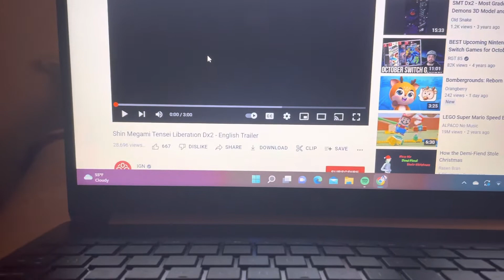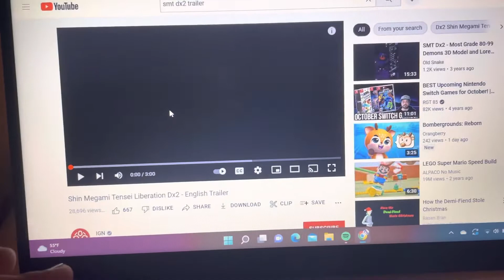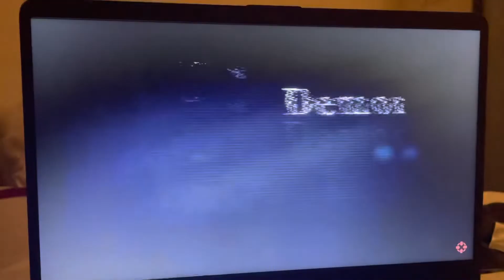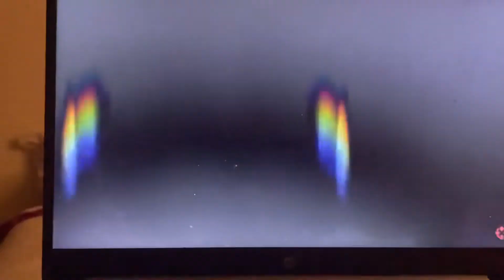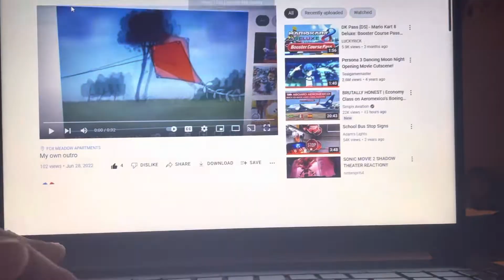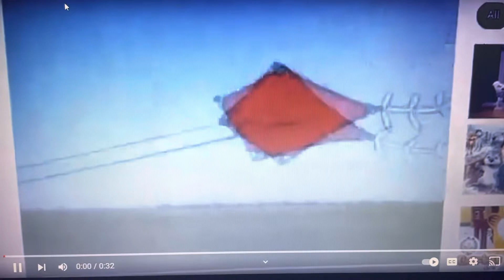Sonic & Friends Reaction To Shin Megami Tenesi Liberation DX2 Trailer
Sonic & his friends are doing the amazing and way past cool reaction video to this game on mobile it’s called Shin Megami Tenesi Liberation DX2 and it’s the coolest game ever.